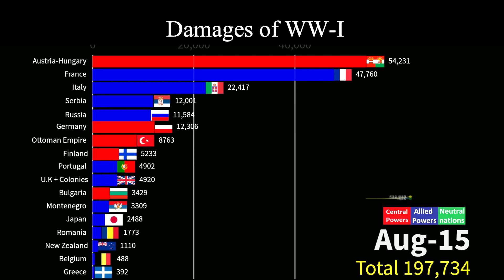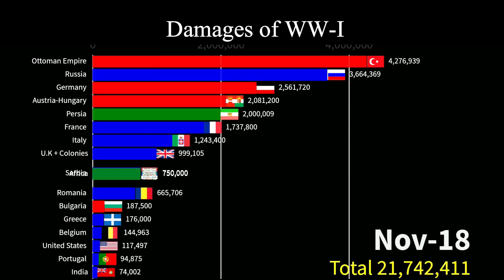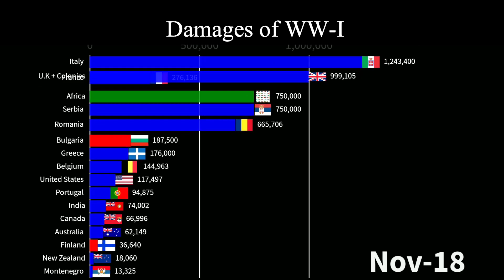Timeline of WW-I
This video shows the countries with WW-I damages.

This visualization shows the following things:-
1. Name of the country.
2. Flag of the country-(At that period).
3. The number of damages in the event for the respective country.
4. Comparative graph of all powers
5. Total Number of damages in WW-1